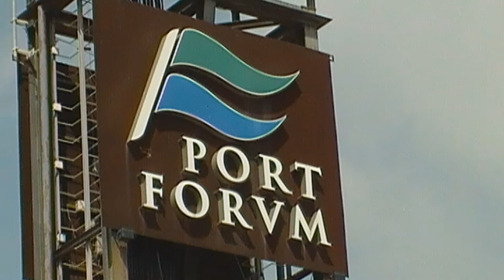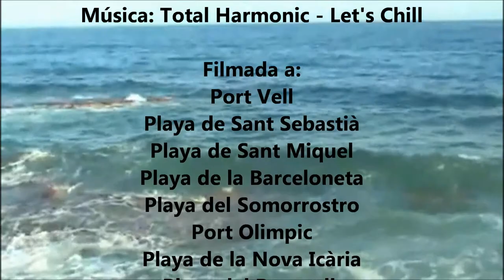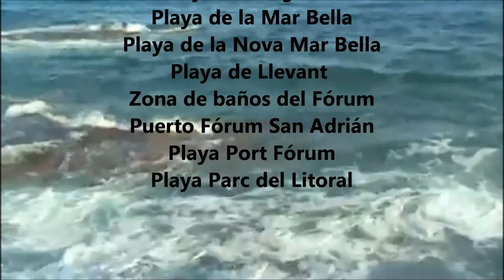Barcelona Mar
Barcelona es una ciudad mediterránea que vive de cara al mar, con un conjunto de playas urbanas excepcional y unas instalaciones portuarias deportivas de calidad para disfrutar del litoral.

Los puertos y las playas disponen de infraestructuras de calidad y de una amplia gama de servicios que se puedan necesitar.